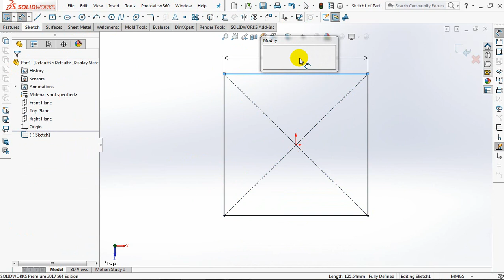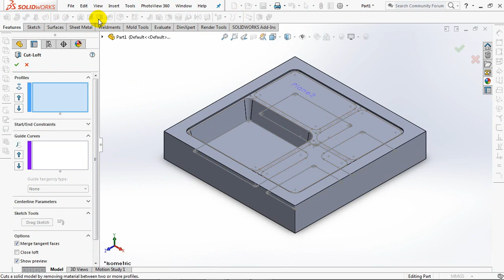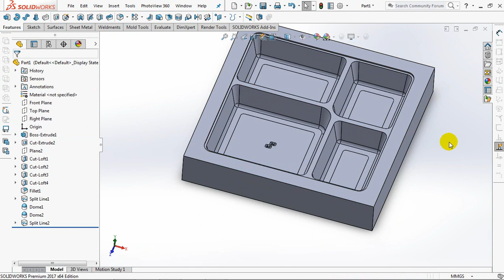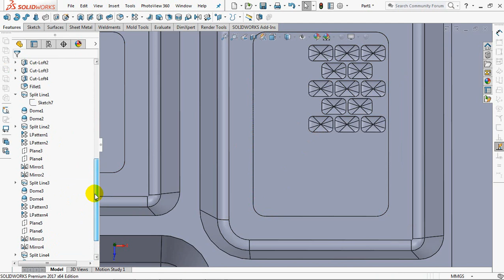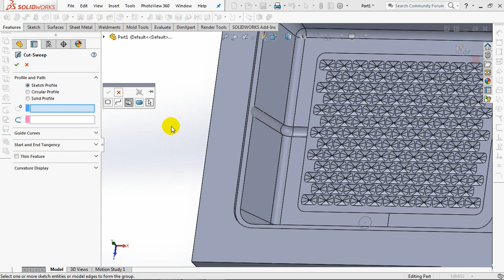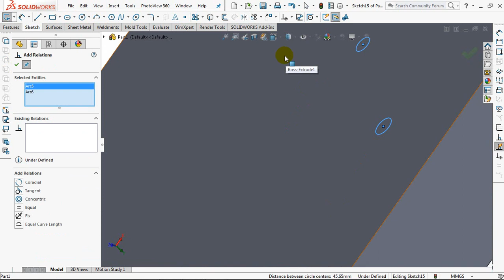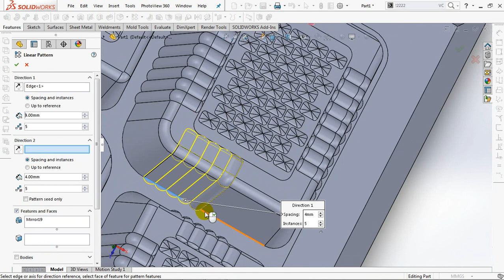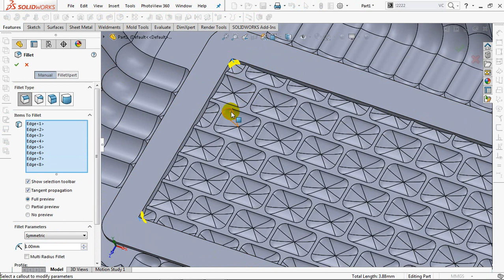THERMOFORMING MOLD || SOLIDWORKS TUTORIAL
In this video, we learn how to draw thermoforming mold.
Forming of PET plastic sheet to any various plastic product like glass, lunch box, cake place, tray, etc.
This process use vacuum air.